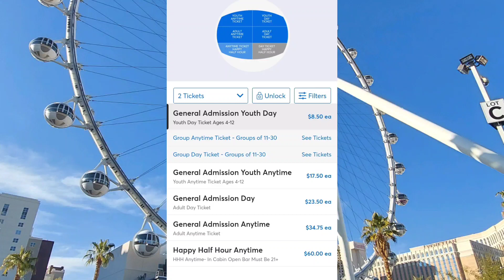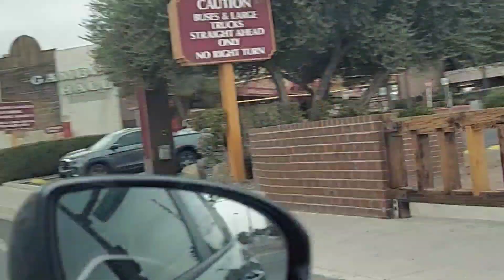Vlog passeando em vegas | Indo no The link e Sam's Town Casino | Natal em Las Vegas